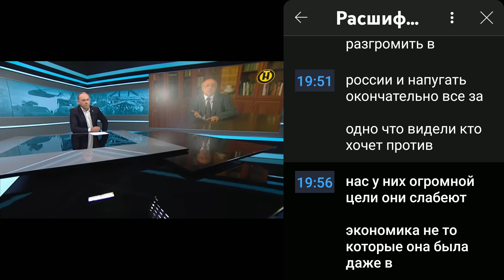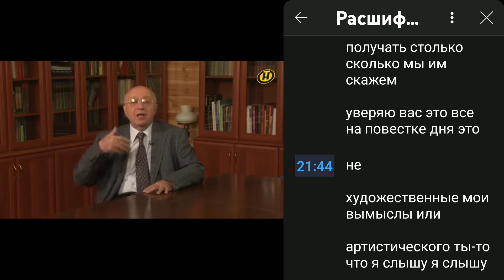10 октября 2022 г.